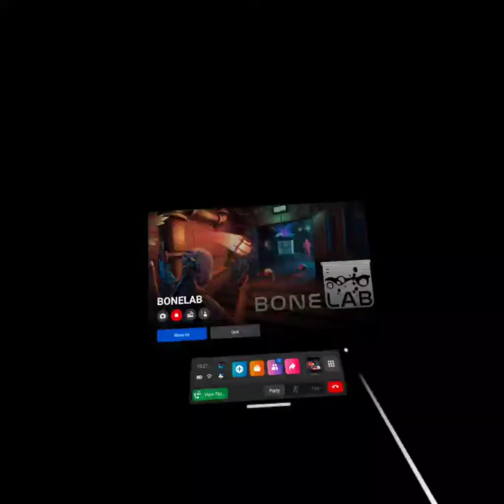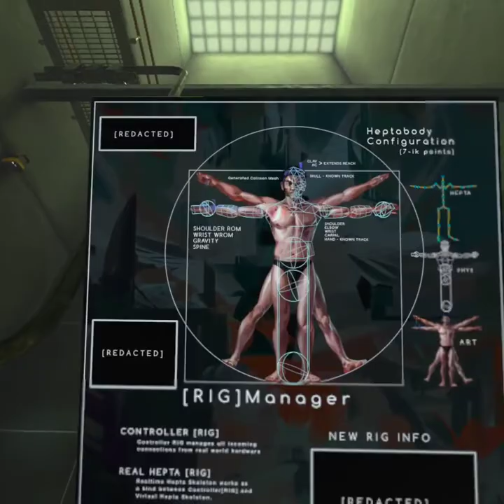Bonelab episode 3